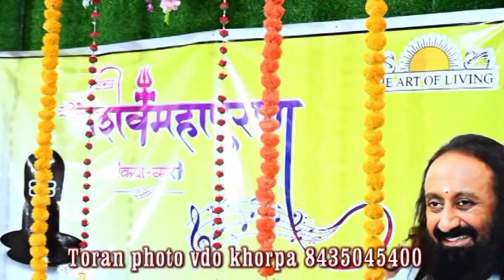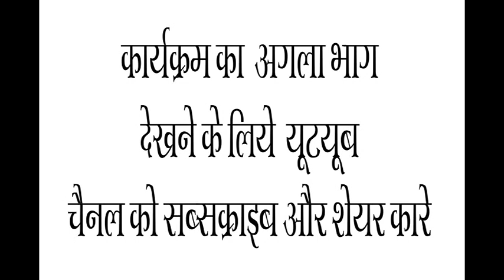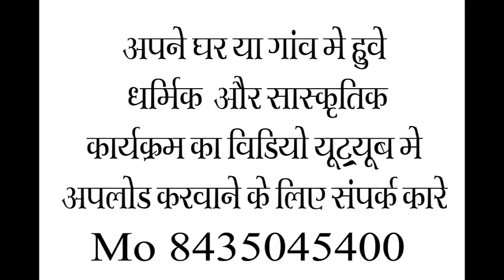शिवमहापुराण करेली बड़ी कथा भाग 2 आर्ट ऑफ लिविंग के साध्वी दीदी के श्रीमुख द्वारा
शिवमहापुराण करेली बड़ी भजन
 ग्राम खोरपा अभनपुर रायपुर

वीडियोग्राफी = तोरण फोटो एंड वीडियो खोरपा
by toran photo vdo khorpa

shiv pooja
shankar bhagwan bhajan
bhakti sangeet

vira susri sugna Bai toran photo khorpa
# srimad bhagwat mahapuran